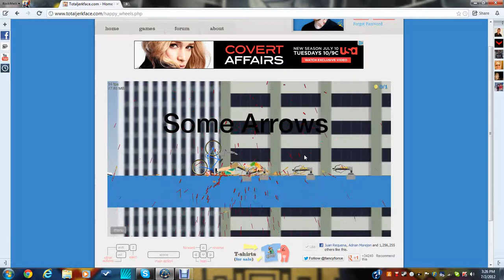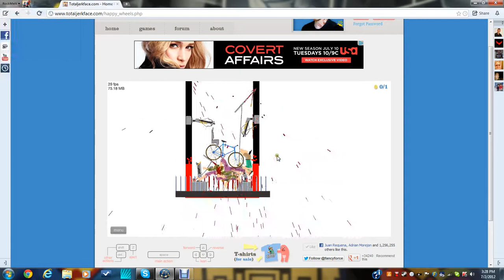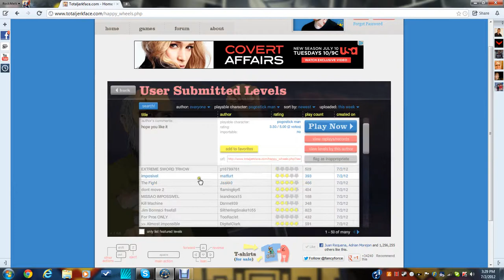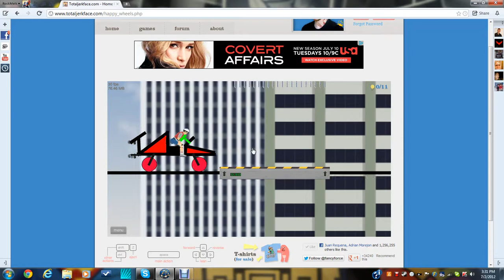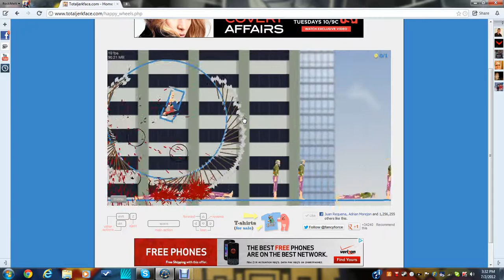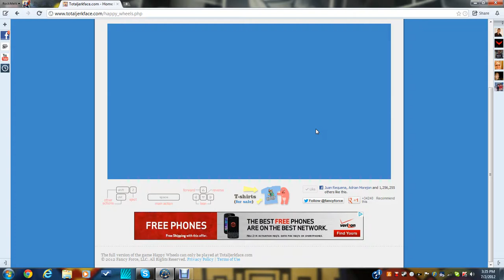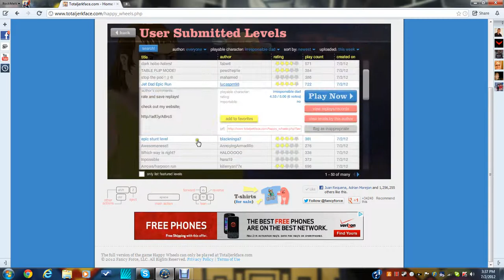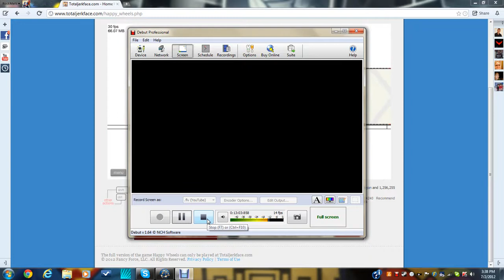You F***ING DISCRASE .flv